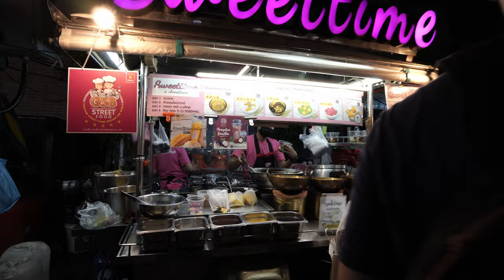Bangkok Chinatown street food at night, Thailand Vlog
Bangkok's Chinatown street food at night. Join me in my new adventures in Southeast Asia., Thailand. Join my backpacking trip thru Thailand in 2022 and see how amazing Thailand is.
Most of us have this lifelong dream of travelling the world, seeing and experiencing exotic cultures and finding or rediscovering our true selves. But most of us are usually scared of making this life-changing decision of fulfilling this dream.
So join me in my travels and maybe also you will get inspired to change your life.

Long travelling adventures don't have to be expensive, they can be done on a budget.